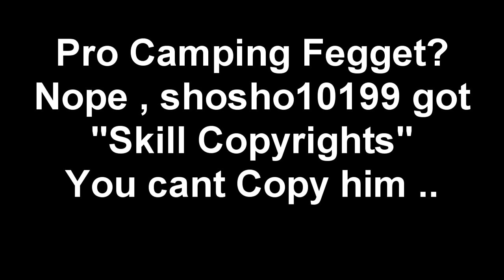BFBC2: DONT TRY TO COPY shosho10199 !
my 3rd Game ever on BF2 :D EVER !..
or maybe 4th :P.. doesnt really matter since BF3 is gonna Be in da house soon ! XD